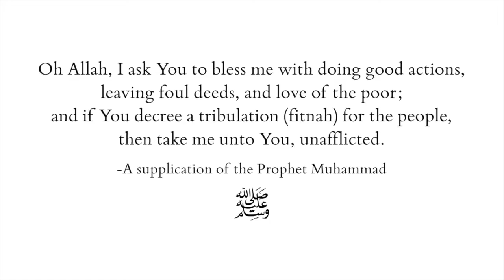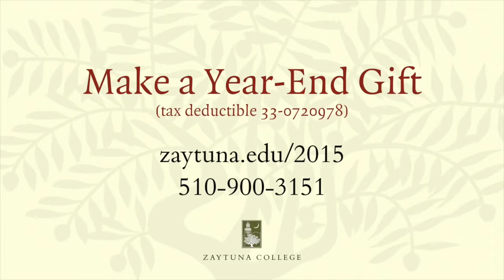Hamza Yusuf Respond with What is Better